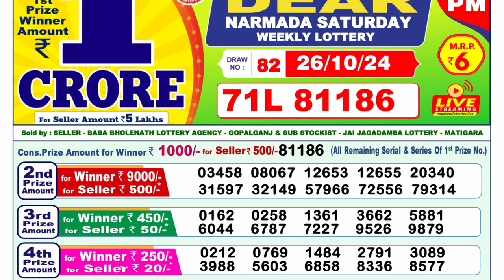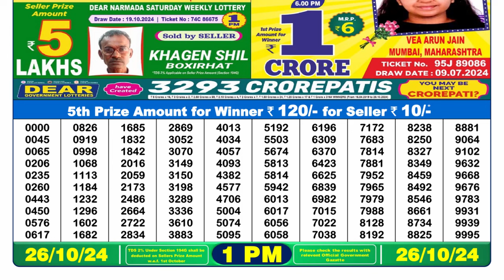🔴LIVE Nagaland Lottery Result Morning1PM (26-10-2024); Dear Narmada Saturday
DEAR LOTTERY 1PM TODAY LOTTERY RESULT 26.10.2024